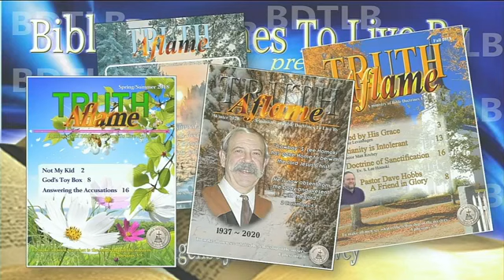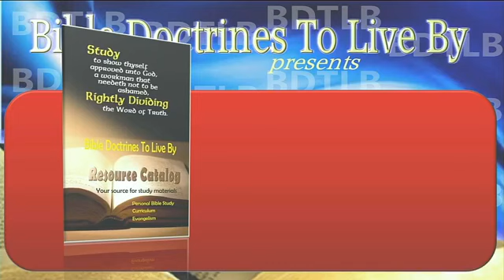Teach THE faith, or lose the faith.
Paul warns about people turning from THE faith. Yet, if we want to please the Lord, we must do things the Lord's way as revealed through the Apostle Paul.